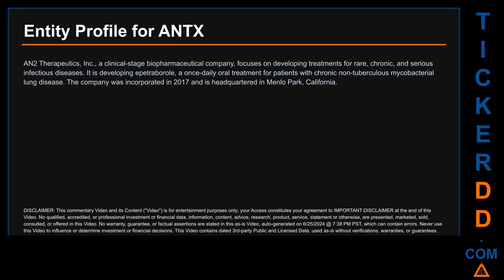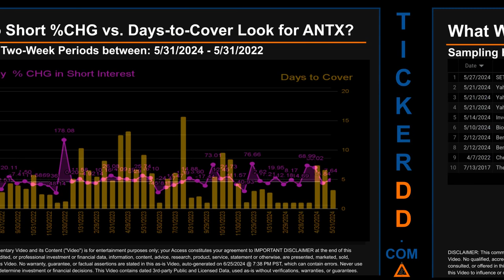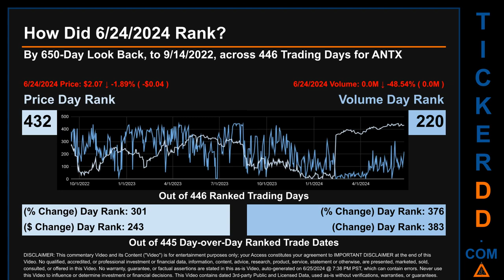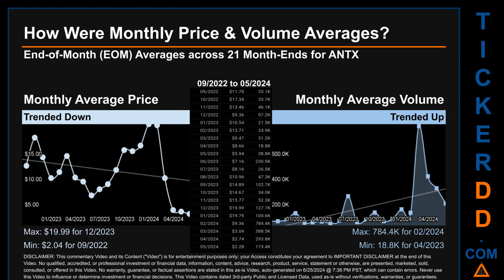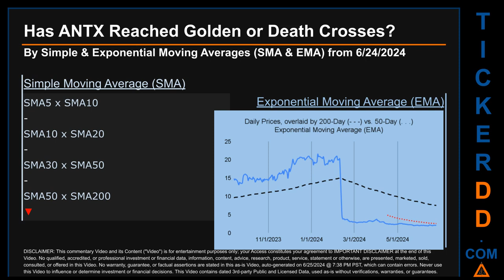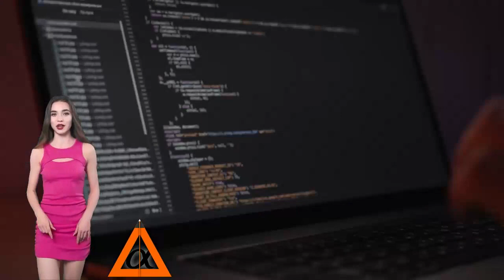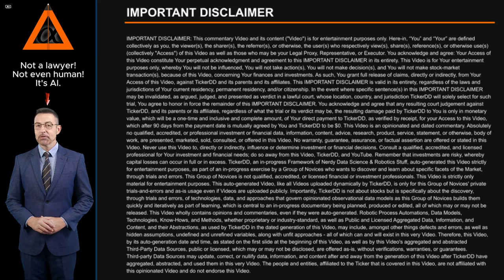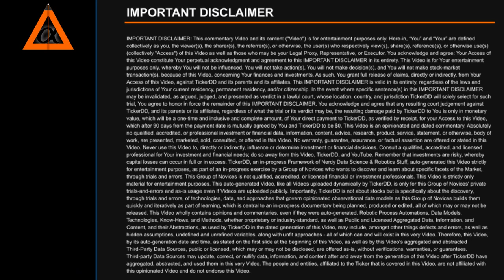What is Short Interest for ANTX ANTX Price ANTX Volume Analysis Latest News for $ANTX